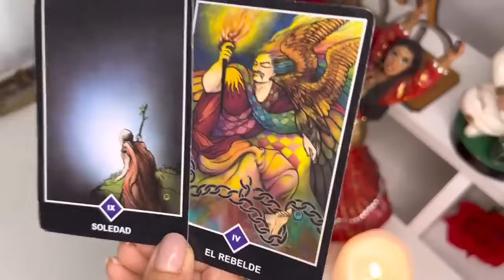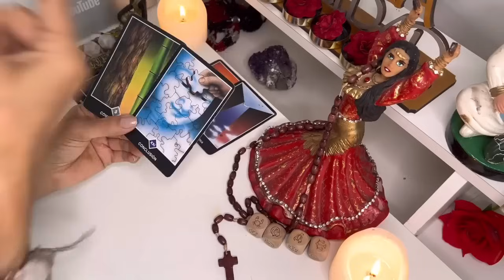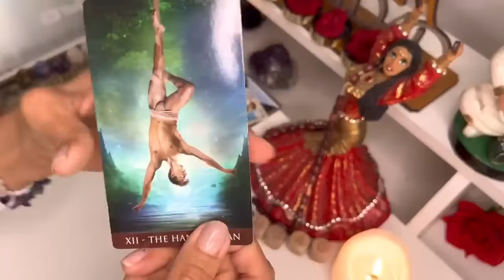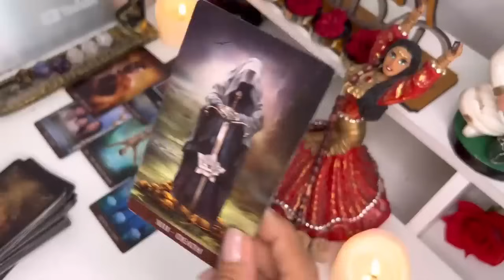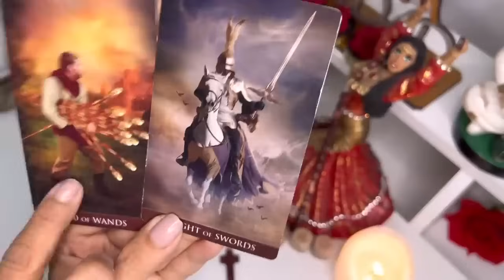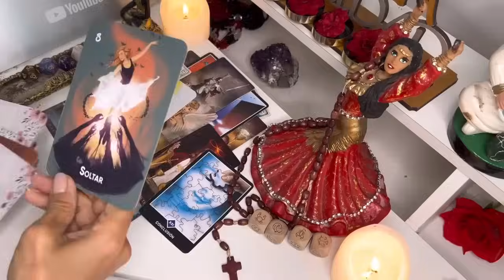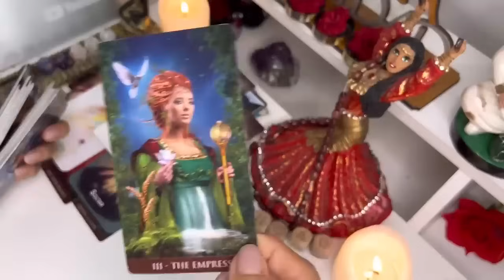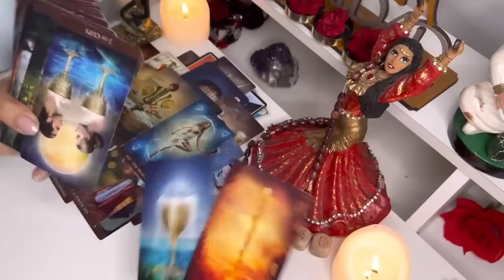💃Sagitario ESTO ES UN MILAGRO✨😱ENERGÍAS QUE ACTIVARÁ EL UNIVERSO COMENZANDO EL 2024🎉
Macarena